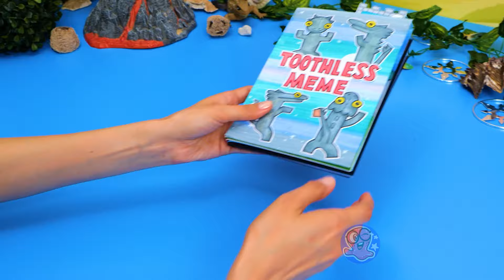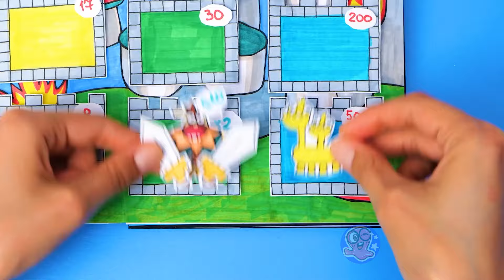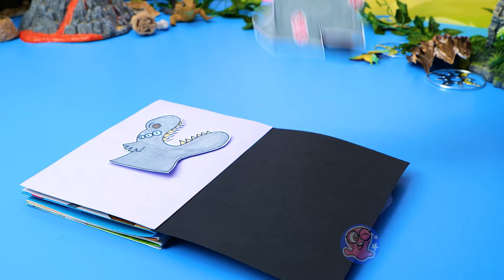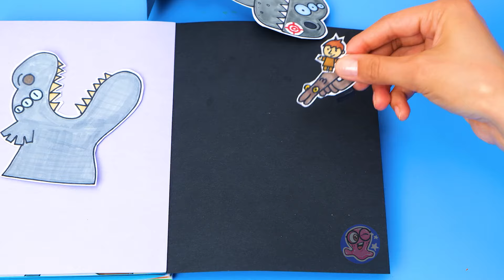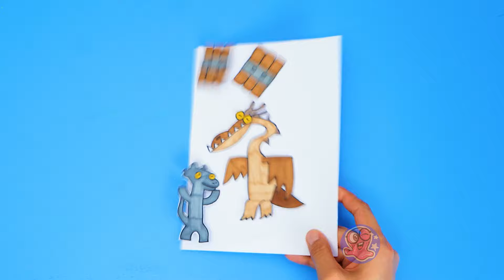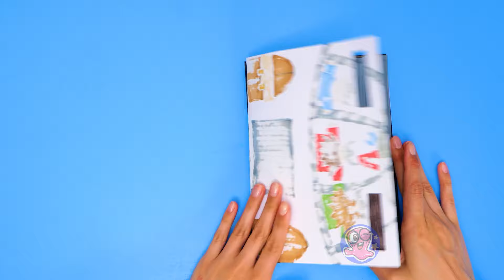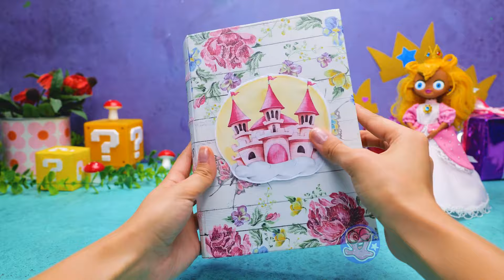Amazing DIY Game Book 🐉📚 Find Hidden Dragons! || Toothless Dancing Meme 🤩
Today, Sam is going on an epic adventure, and guess what he found? A treasure playbook full of dragons! And who do you think is in it? Toothless from "How to Train Your Dragon"! How cool is that? So, let’s dive into this awesome playbook together!
14:19 Craft Fun with Colorful Glitter Clay
23:52 Princess Castle Creation From Used Bottles